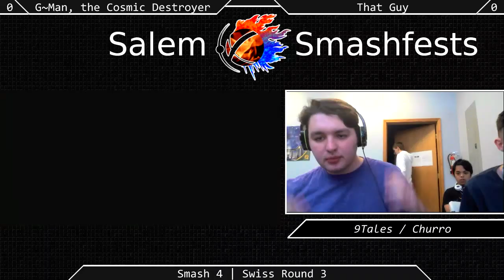[Sm4sh|06-13-15] Swiss R3: G~Man the Cosmic Destroyer (Sonic) VS That Guy (Mario)